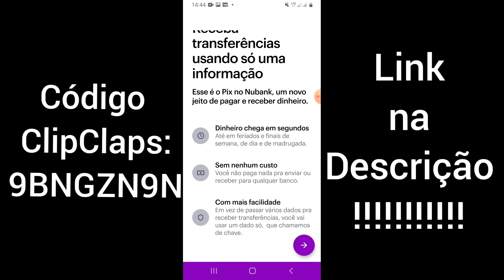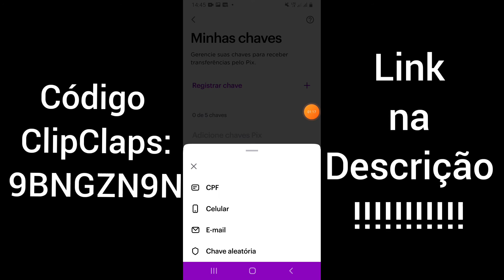Cadastro chaves Pix✅ passo a passo completo Nubank